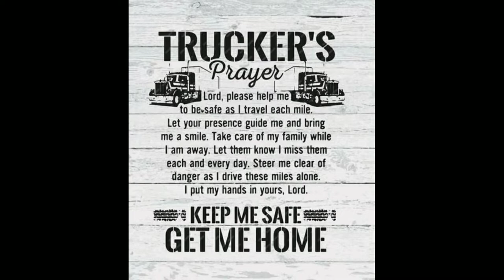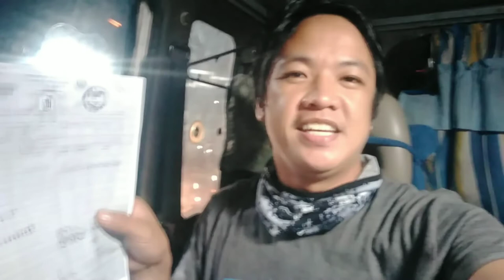clarkpampanga target lighting to troycor lighting fixture corporation pick up for export